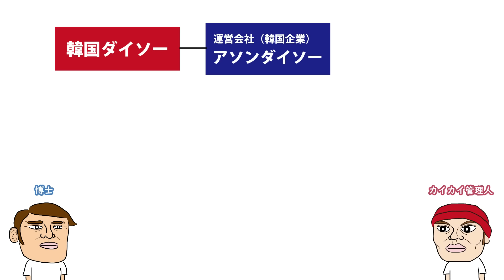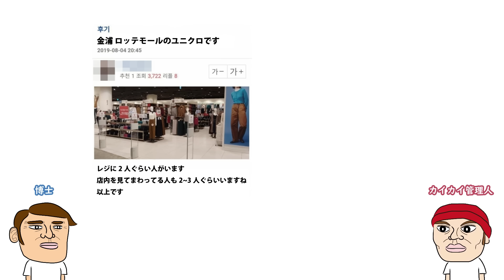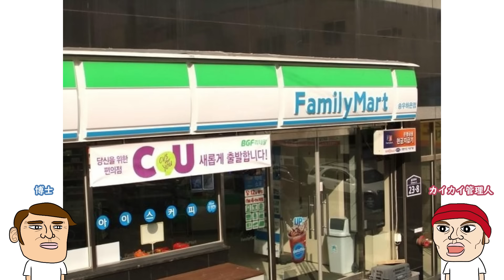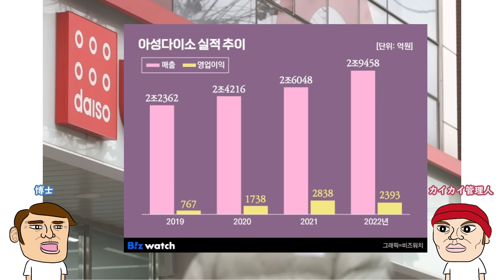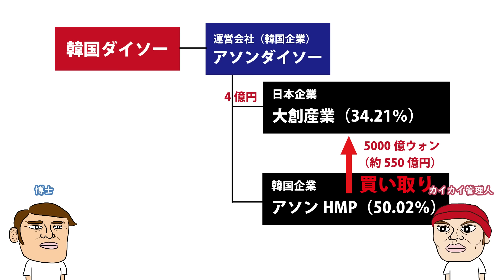韓国ダイソーが日本との資本関係を解消して純韓国企業になった件についてカイカイ管理人が解説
韓国ダイソー、日本の大創産業が保有していた株式をすべて買い取る…晴れて国民の店に＝韓国の反応｜カイカイ反応通信の記事

博士とは
カイカイ管理人の友達。自称天才科学者、シンガーソングライター。